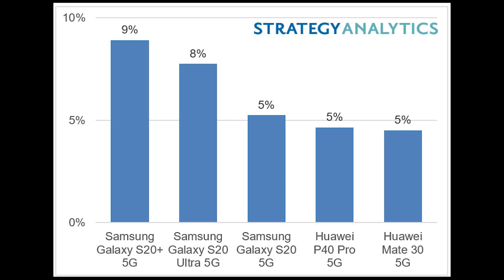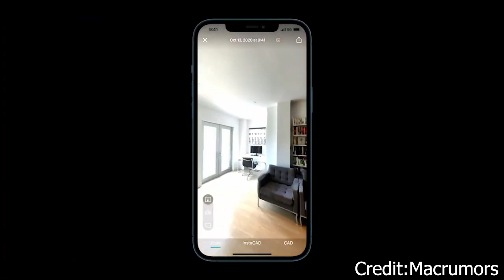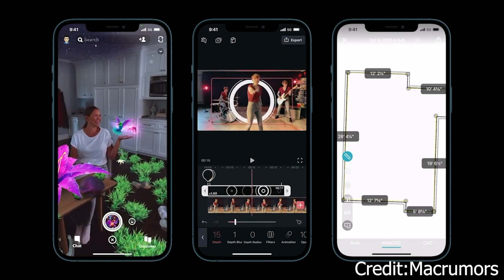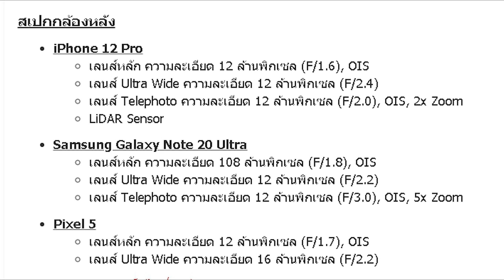iPhone 12 มีลุ้นขึ้นแท่นมือถือ 5G ที่ขายดีที่สุด